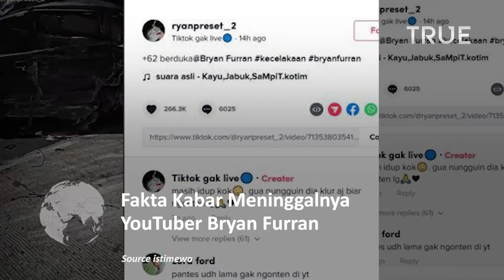Inilah Fakta Kabar Meninggalnya YouTuber Bryan Furran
Kabar kali ini datang dari salah satu YouTuber dari Indonesia. Dia adalah Bryan Furran yang dikabarkan meninggal dunia.

Isu ini pertama kali ini muncul dalam salah satu akun TikTok. Dalam unggahannya, sang netizen memperlihatkan mobil ringsek.

Akun TikTok @ryanpreset_2 mengunggah sebuah mobil yang terlibat kecelakaan dan korban jiwa yang diduga YouTuber Bryan Furran.

Kabar YouTuber Bryan Furran meninggal dunia tersebut pun langsung membuat netizen kaget.

Postingan itu langsung mendapatkan tanggapan dari netizen. Mereka menanyakan soal kebenarannya.